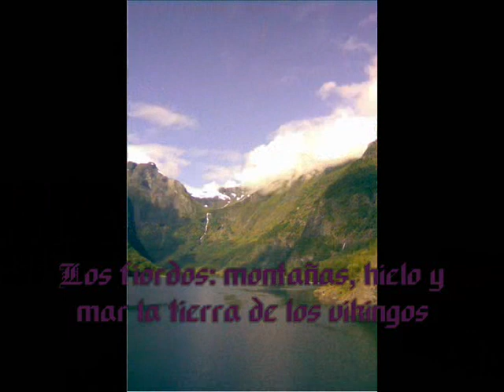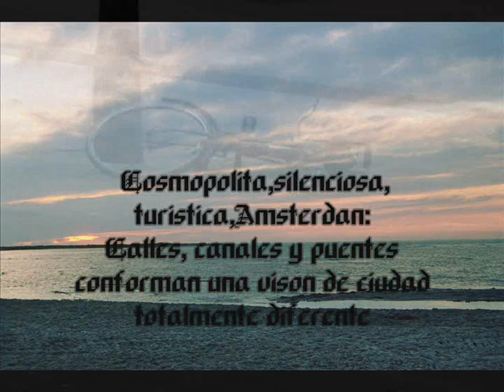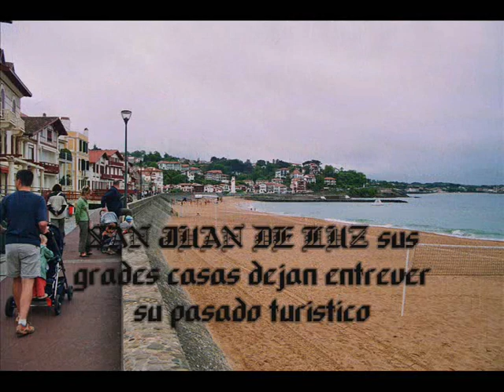galeria de fotos de Noruega Dinamarca Francia san juan de luz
galeria de fotos de noruega y dinamarca holanda francia